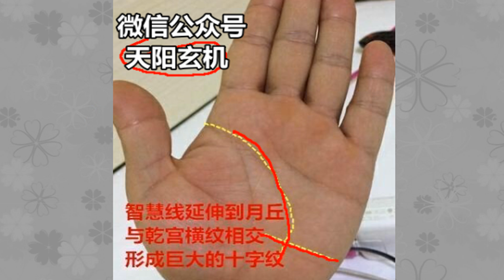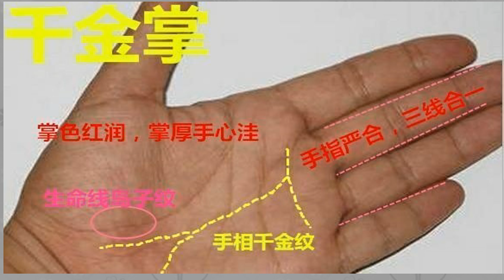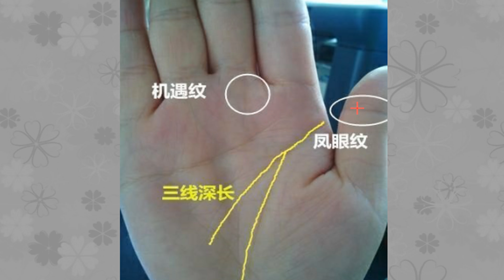“千金掌”的手相，你见过吗？家财丰厚，善心满满，请牢牢抓住！